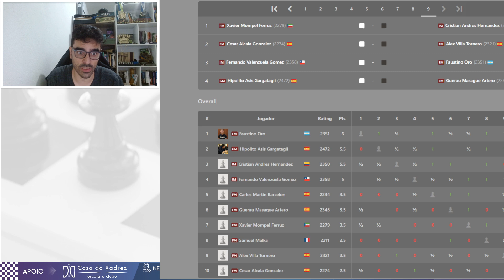FAUSTINO ORO PERTISSIMO DO RECORDE